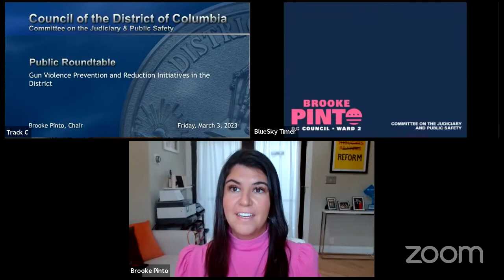Gun Violence Prevention and Reduction Initiatives in the District